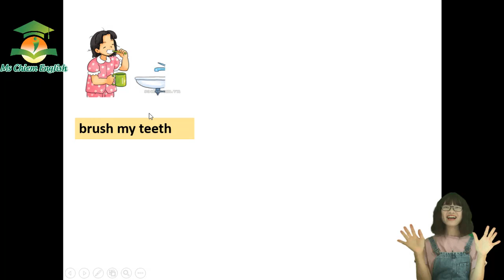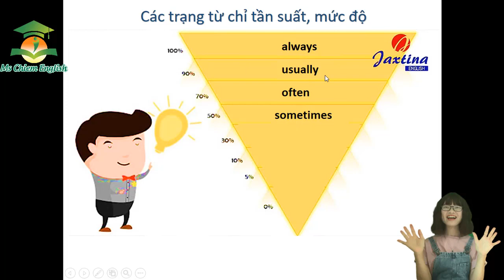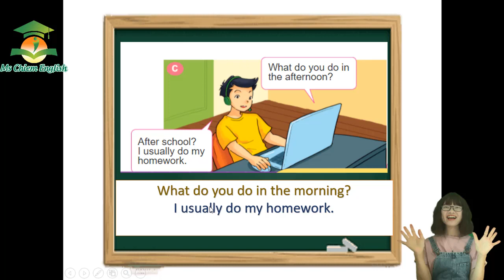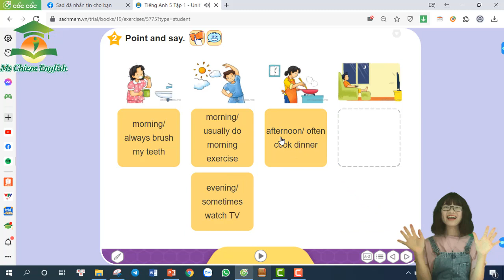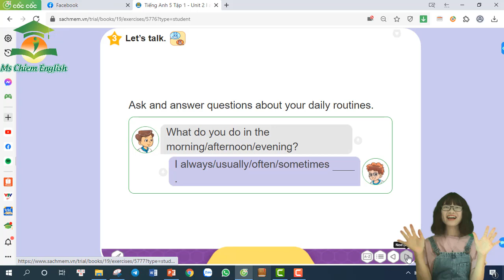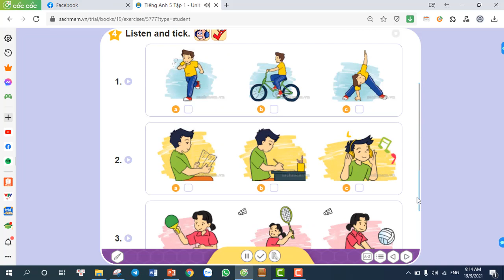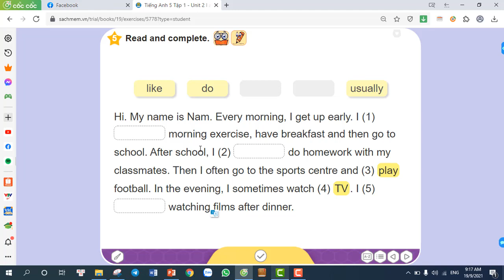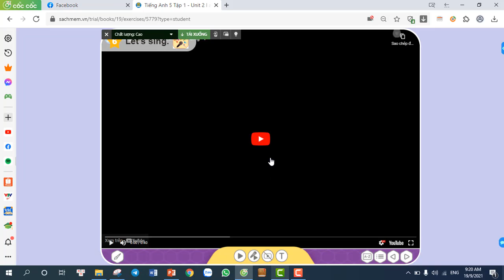Unit 2. I always get up early. How about you? Lesson 1| Tiếng Anh 5 BGD